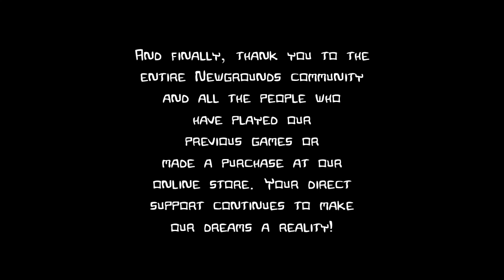54.5 minutes of Castle Crashers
Yeah, I play Castle Crashers too! I mainly play on Xbox and main Iceskimo, but I have on Steam too! My username for Xbox and Steam respectively are: Desrhon (Xbox) Desrhon10 (Steam). This is REALLY LONG, as that 54.5 minutes part is not a joke. This is 54 minutes and 30 seconds of gameplay.

             Second Thoughts by David Orr
             Four Brave Champions by David Orr
             Simple Sight by Piercing Lazer
             Final Confrontation by (couldn't find the creator D': )
             And more! But I could not for the life of me remember the names of the songs or composers, so thanks to everyone made a song for Castle Crashers!

Credits: David Orr, Tom Fulp, Dan Paladin, John Brez, Josh Barth, Mike Welsh, Emil Ayoubkhan (hope I spelled that right!), WaterFlame (go check them out), Cycerin, Seluck Bor, Piercing Lazer (go check them out as well), Ian Slider, Helix, ParagonX 9, Snayk, Will Stamper, Kira Buckland, Jeff Bendelin, Chip Burwell, Scott Fadick, Lawrence Mayfield, Andre Mercier, Kelly Revak, Dustin Illingworth, Newgrounds Inc. Bob Rudderow, SDI Media Services, Billie Martin, and Tim Miller all worked on the game. Special thanks are in the video. I would put the in the description too, but I really wanted to thank the devs. I made the video alone.